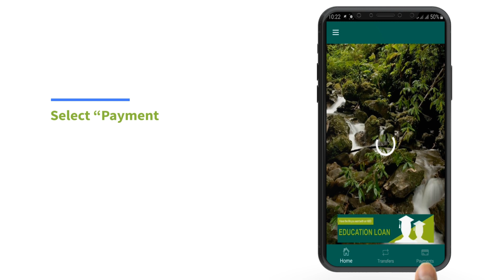How to Add a Merchant with the NBD MoBanking App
This video explains how to add a merchant to pay your bills using the NBD Mobile Banking app. Standing in line to pay bills is a thing of the past. NBD MoBanking allows you to add merchants such as DOMLEC, DOWASCO, Digicel, FLOW, Sagicor Insurance, First Domestic Insurance and more to make payments any time, any where using your Android or Apple mobile devices.